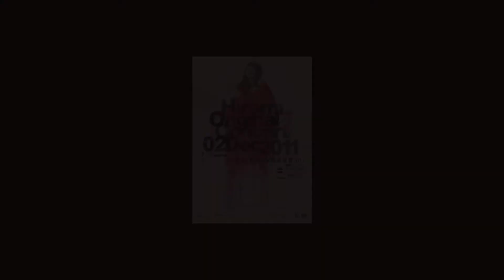裕美音樂會最新宣傳片-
視博恩(香港)  美麗傳奇 主辦
奉獻力量 金國汽車呈獻
 裕美「原美」演繹音樂會2011
12月2日    8:00 PM
柴灣青年廣場Y綜藝館
票價$220/$180/$120
門票現已在各城市電腦售票處、
網上及電話購票熱線發售